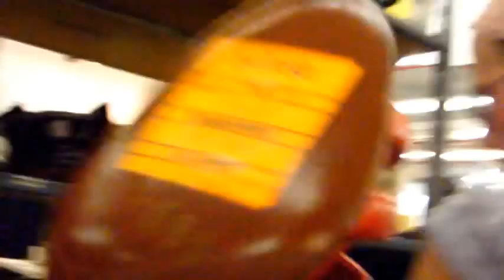CIUCHY W WIELKIM MIEŚCIE - część 1/3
Ciuchowy vlog rockefellerowy dumnie prezentuje kiczfilm w High Definition pt  "Ja nie mam co na siebie włożyć, to skandal, niesłychany krach. No spróbuj mą szafę otworzyć, sto sukien a każda jak łach"